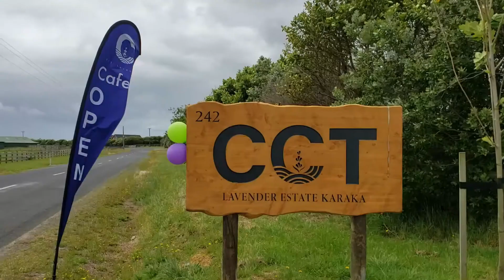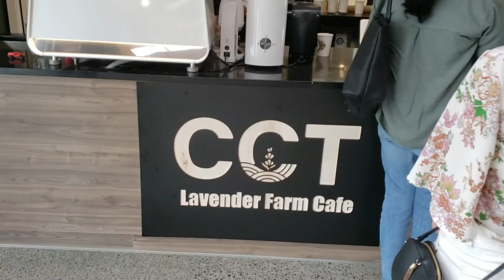Lavender Farm, New Zealand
CCT Lavender farm is a beautiful lavender field in Auckland. They charge no entrance fee and have a big long field of lavenders. It's a truly beautiful place for Aucklanders to go without going out of town. Another location we highly recommend you guys to go.